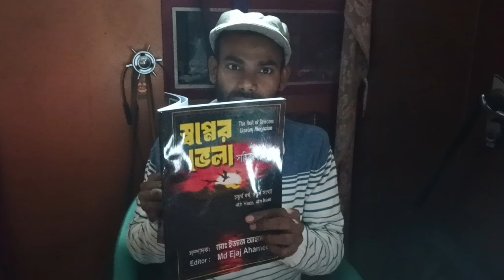Poem - Helpless Palestine, Poet - Md Ejaj Ahamed